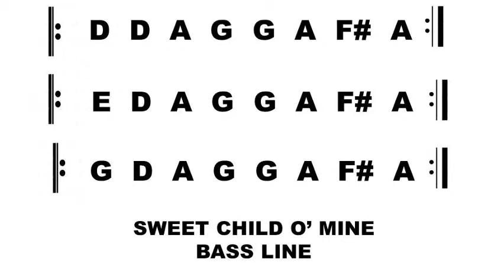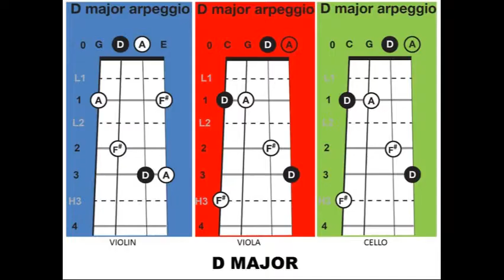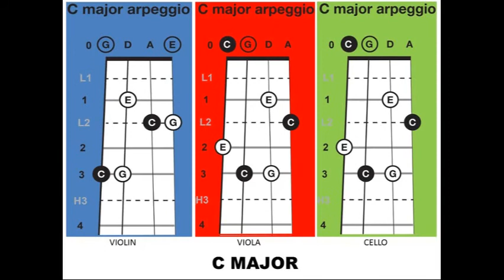Sweet Child o Mine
Orchestra Play Along Video